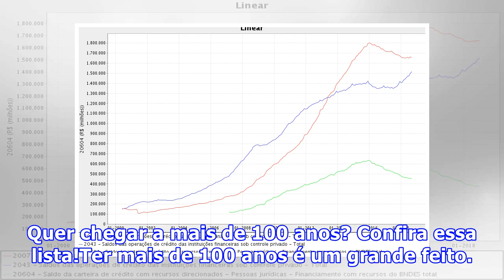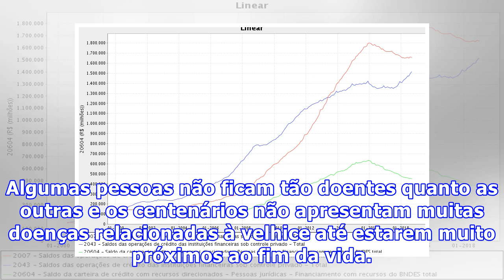Quer chegar a mais de 100 anos? Confira essa lista!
Quer chegar a mais de 100 anos? Confira essa lista!Ter mais de 100 anos é um grande feito. Você quer chegar lá? Confira essa lista com fatos incríveis sobre centenários. Cientistas estão encontrando evidências de que os genes têm um papel muito importante para aqueles que conseguem ter mais de 90 anos. Sabe-se que um longo período de vida acontece sempre em famílias que possuem um histórico nisso, então a genética seria tão significativa quanto a qualidade de vida. Em países mais desenvolvidos o...